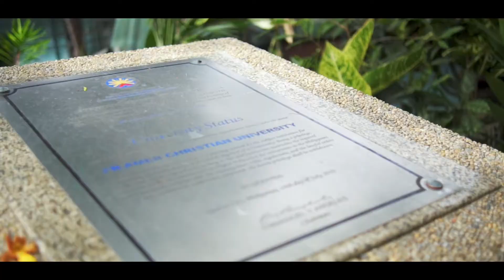SUNDAY KIDS | Sony ZV E10 x Viltrox 23mm F1.4